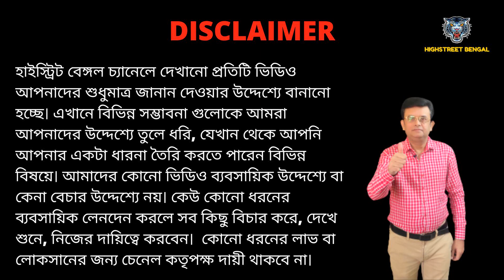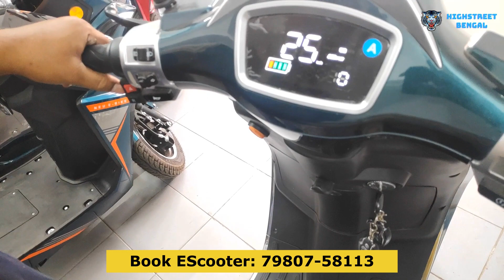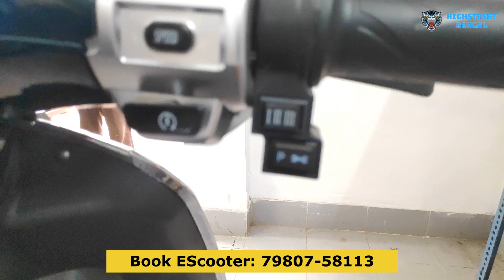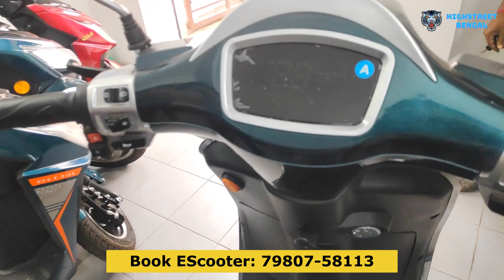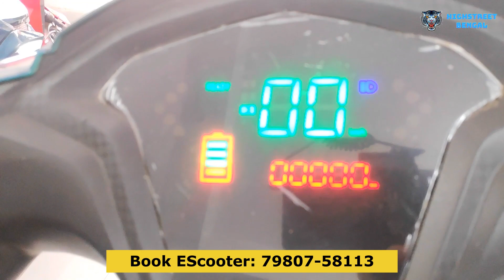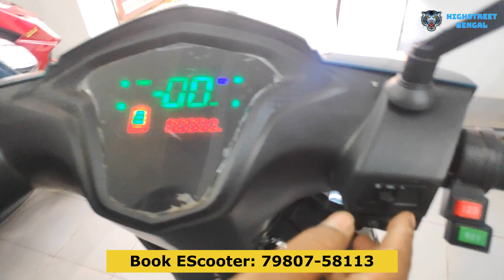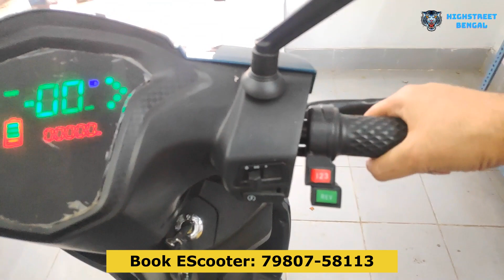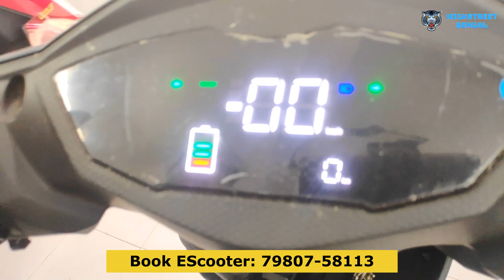ইস্কুটার নিয়ে যান মাত্র ৫২০০০ টাকায় । বাড়িতে বসে টেস্ট ড্রাইভ নিন।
ইস্কুটার নিয়ে যান মাত্র 52০০০ টাকায় । প্রথমে টেস্ট ড্রাইভ নিন ভালো লাগলে বুক করবেন। এখানে দেওয়া নম্বরে ফোন করে টেস্ট ড্রাইভ বুক করুন। বিনে পয়সায় আপনার বাড়ির দরজায় পৌঁছে যাবে আপনার পছন্দের ইস্কুটার টেস্ট ড্রাইভের জন্য। এখানে পাবেন ব্যাঙ্ক ফাইনান্স ই এম আই ফেসিলিটিস। শুধু তাই নয় এরা দাবী করেছে যে প্রথম বছর আফটার সেলস সাপোর্ট আপনার বাড়িতেই গিয়ে দেওয়া হবে খুব কম খরচে।

The biggest and cheapest e scooter showroom in Kolkata. All models are available with ready stock. 2023 new year bonanza is going on.
Showroom Details:
Company Name- Future Green 24
Address- 104C, Acharya Jagadish Bose Road, AJC Bose Road, Kolkata-70014
This  is a non profitable & non promotional video published in Highstreet Bengal Youtube channel and is only for information only. Highstreet Bengal is not responsible for any type of profits, loss or any damages to any party based on this video. If anyone purchase, make payment to anyone will be at his/her own risk and channel will not be responsible, deal at your own risk. Please verify & make research before doing any business and transaction. This videos made for basic information and basic information only.
electric scooters for adults with seat
fastest electric scooters
fast electric scooters 30mph
electric scooters under 50000
electric scooters under 1 lakh
best electric scooters under 60000
electric scooter 90 km
electric scooter 90 km h
best electric scooters under 90000